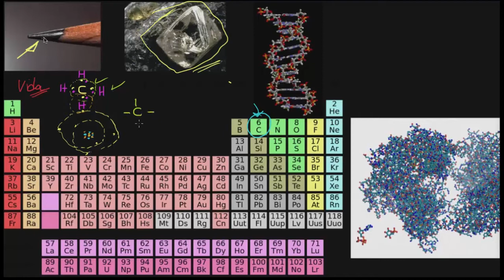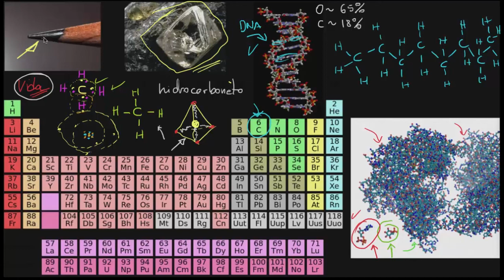Carbono como bloco de construção da vida | Propridades do carbono | Biologia | Khan Academy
Este vídeo ensina: Carbono como bloco de construção da vida.

Propriedades do carbono na Khan Academy: Mostra como o carbono é essencial para a formação da vida, como a conhecemos. Através da explicação de sua localização na tabela periódica, camada eletrônica de valência e miríade de ligações e estruturas moleculares que esse átomo forma.

Quer um tutor virtual para Propridades do carbono?  Habilite a missão Propridades do carbono na Khan Academy